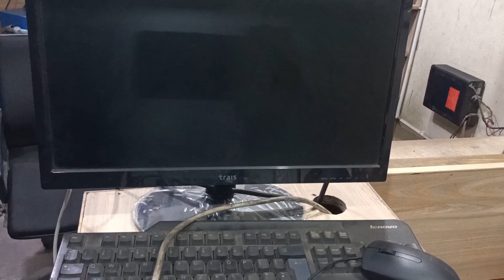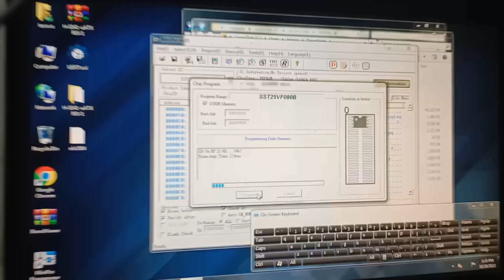HP Tower Pc Turning On But No Display - High Fan Speed - Bios Problem - H-IG41-uATX Bios - No Signal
Hp pc turning on but no display high fan speed and bios problem solution

H-IG41-UATX Motherboard Bios

4 beep no display hp Elitedesk

how to repair no display computer

H-IG41-UATX Motherboard Bios Bin file

hp desktop power on but no display